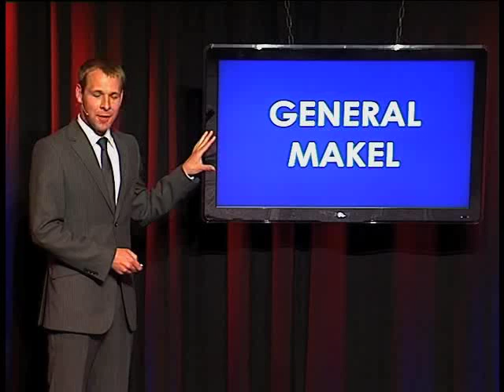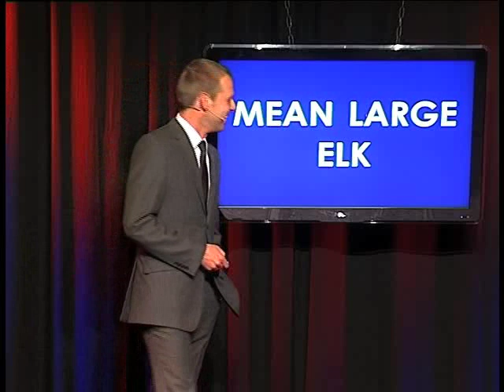Angela Merkel - Anagramme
Helge Thuns Comedy Analyse des Namens Angela Merkel zur Bundestagswahl 2009